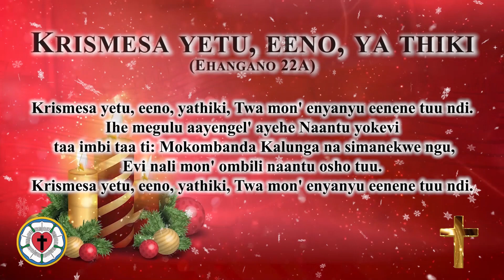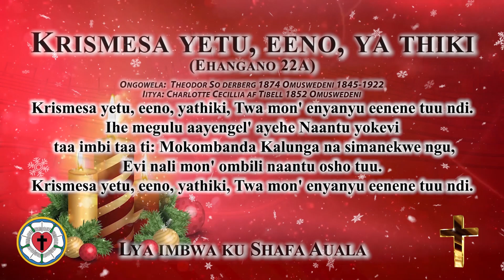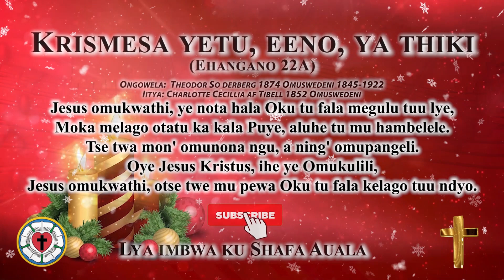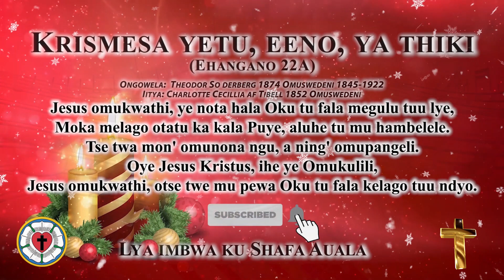Krismesa yetu, eeno, ya thiki (Shafa Auala)